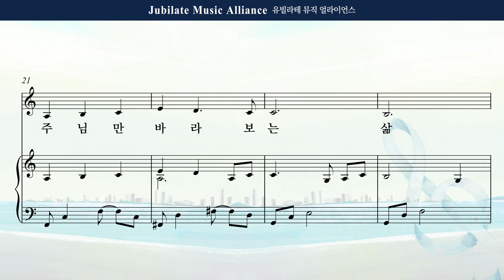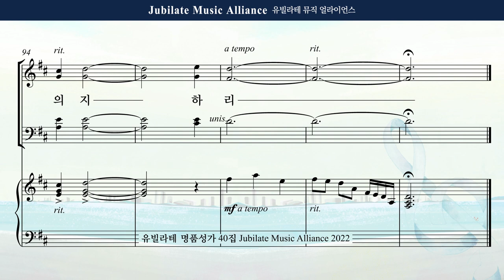[유빌라테 Special Edition 40집] 22. 최정연 - 언약 안에 사는 삶 합창